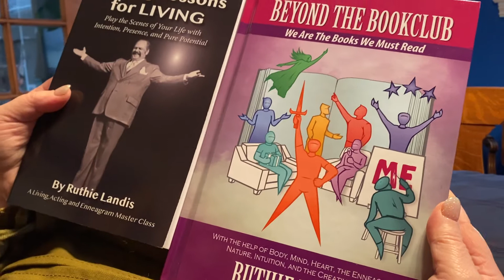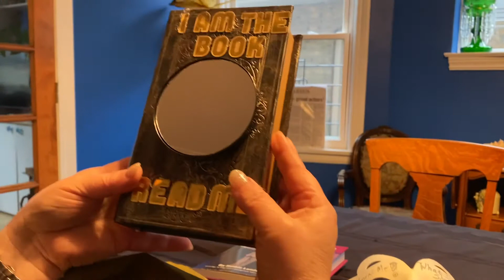Inner World Bookbag (for your personal growth adventures)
Ruthie created this art-piece for an auction at the 2020 20th anniversary of Pulpwood Queens Girlfriend Weekend for book club aficionados and publishers.